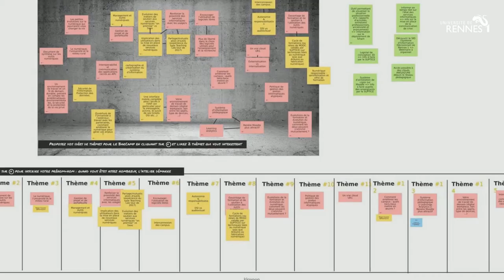BarCamp services numériques 2021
Conçu pour 6 ans, le schéma directeur du numérique de l'université sera déployé dès la rentrée 2021. Il est élaboré progressivement et collectivement, par étapes pour identifier au mieux les besoins, réfléchir aux actions et les prioriser.

Un BarCamp est une rencontre, une non-conférence ouverte, qui prend la forme d'ateliers-événements participatifs où le contenu est fourni par des participants. C'est le principe "pas de spectateur", "tous participants".